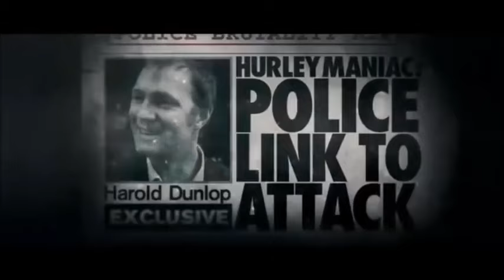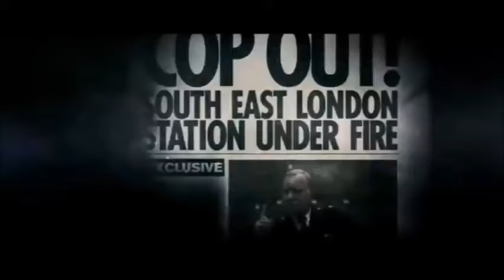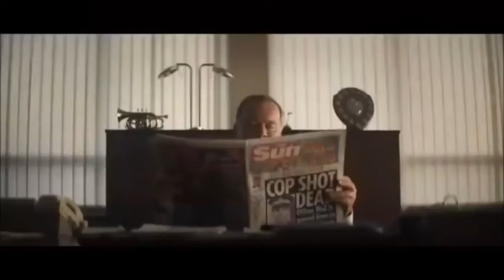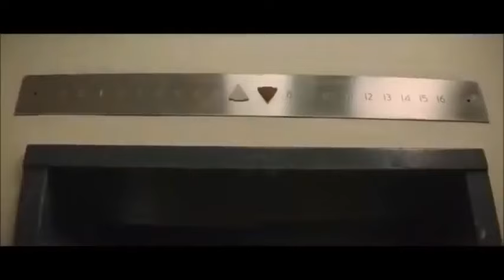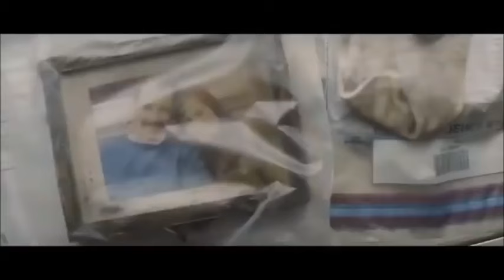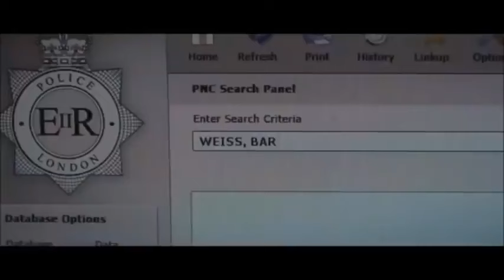New tagalog dub action jason statham action